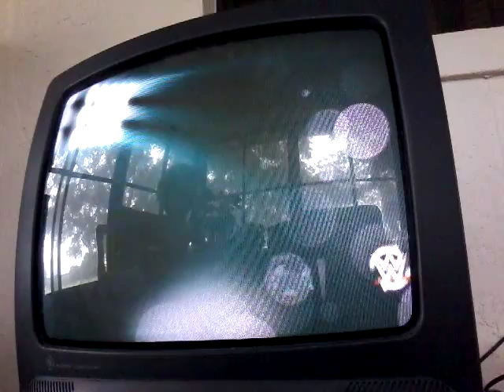2k15 part 4 king of the ring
Robert faine